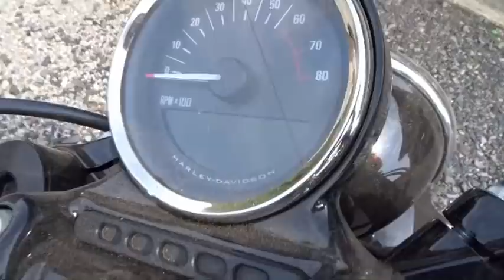タイトルを考えるのが１番難しい。。。